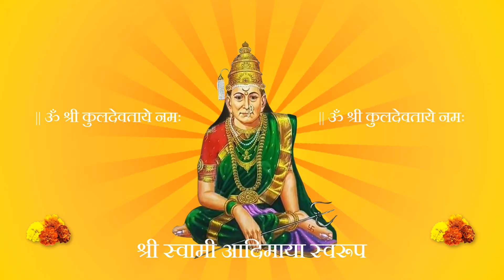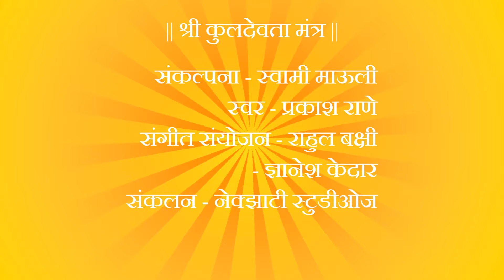श्री कुलदेवता मंत्र | Shri Kuldevta Mantra (by Prakash rane)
Shri Kuldevta Mantra by Shri Prakash Rane

Voice: Shri Prakash Rane.
-Music arranged by-
Shri Rahul Bakshi
Shri Dyanesh kedar
Video by: Nexati studio